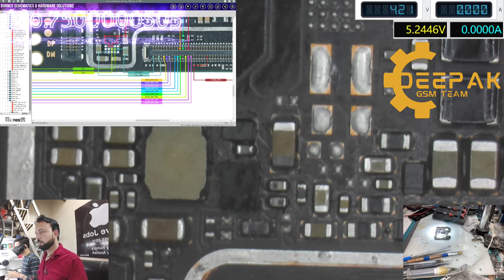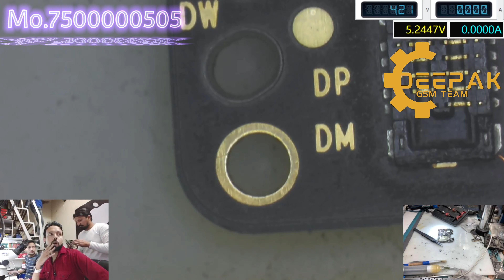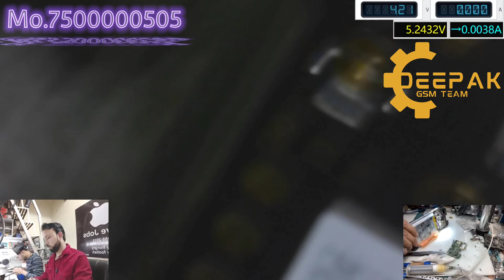REDMI 10 5G (POCO M4 ) NO GRAPICS REPAIR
Deepak Mobile Repairing Center
Add. MO Batwal Tiraha Bijnor Road
     Near Sunplaza Market
     Amroha U.P West
Pin. 244221

NOTE. Corier Service Available